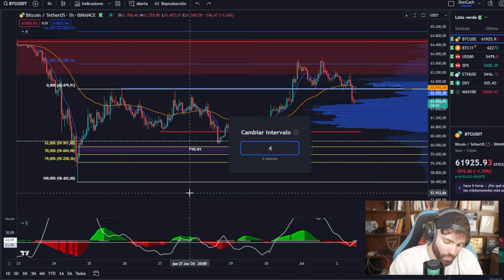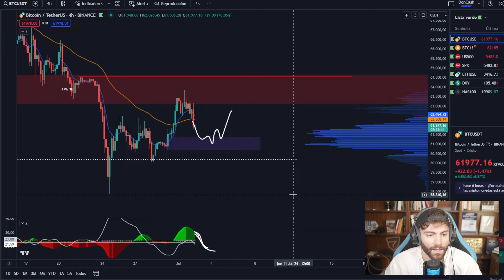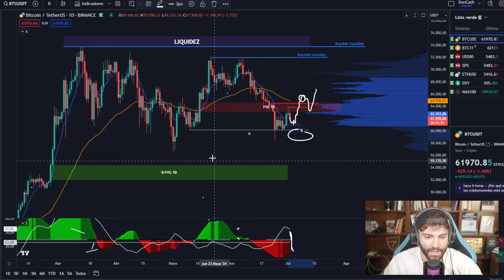¡BITCOIN CON PATRON ALCISTA! 😰 (Pero pasa esto...) Analisis con estrategia de TRADINGLATINO